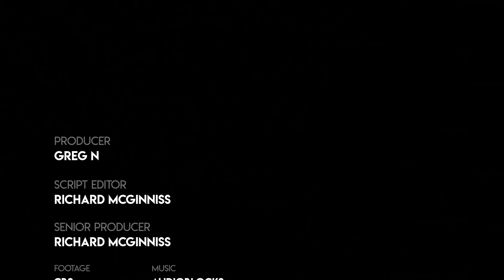Woman Fights Bear To Save Her Dogs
Security camera captured a woman pushing a bear over a fence to save her dogs.